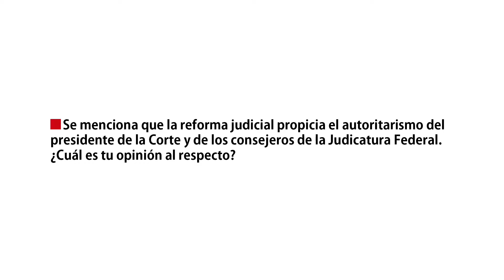Reforma Judicial y Autoritarismo | Loretta Ortiz Ahlf | Voces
Loretta Ortiz Ahlf, actual consejera de la Judicatura Federal, ha forjado una destacada trayectoria en el servicio público y es una reconocida académica experta en derecho internacional. En esta entrevista nos comparte sus reflexiones acerca de una diversidad de temas que van desde el reciente —y polémico— amparo promovido por el rector de la Escuela Libre de Derecho contra la reforma judicial hasta el perfil que deben tener los abogados en México, pasando por cuestiones como la paridad de género en el Poder Judicial y el desempeño de la Comisión Nacional de los Derechos Humanos (CNDH).